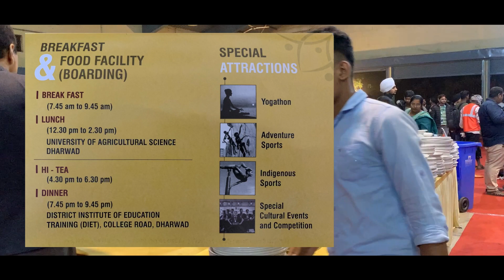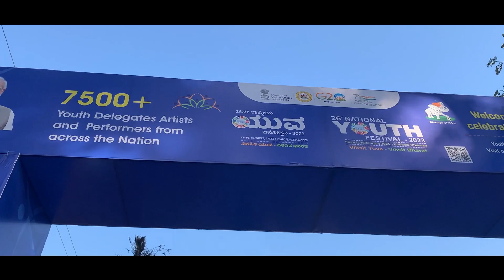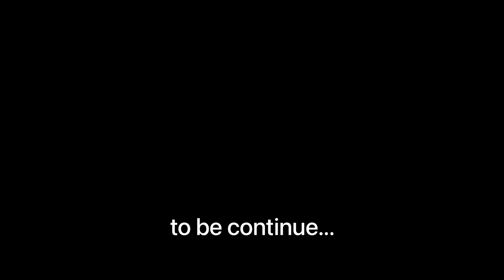Opening Ceremony | 26th National Youth Festival | Episode 2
26th National Youth Festival
at Hubballi- Dharwad, Karnataka

Manipur team
YAS, NYK